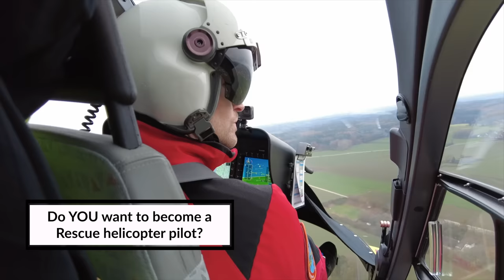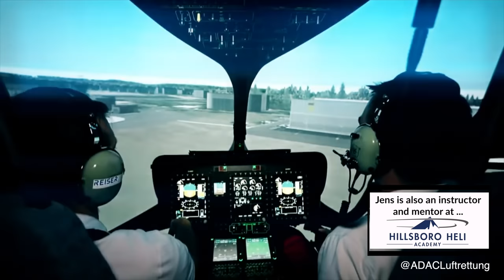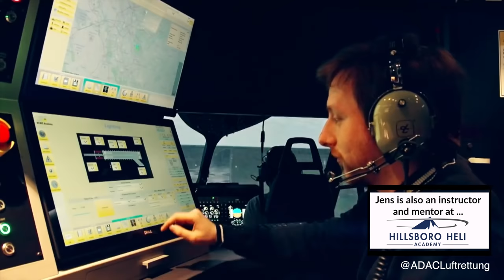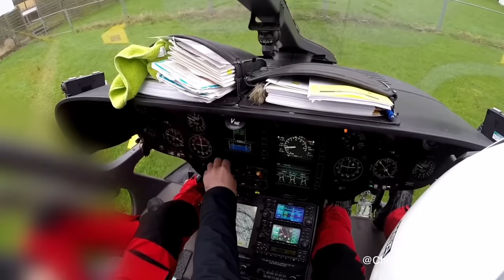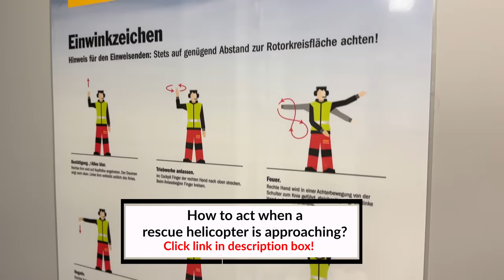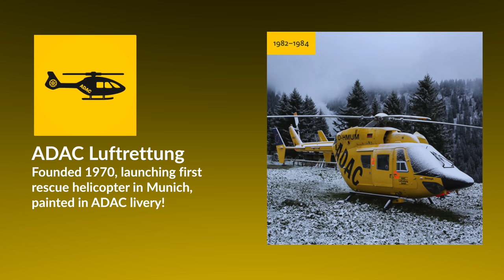Interview on how to become HELICOPTER PILOT? Captain Joe and ADAC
00:00 Introduction
01:03 Brief intro about yourself
01:26 What made you want to become a helicopter pilot
02:00 When was your first flight in a helicotper?
02:18 Where did you start your training?
02:51 What was your military training catered to?
03:19 What was the first helicopter you flew?
03:59 Where did you gain your flight hours?
04:42 Where do you sit as a copilot?
05:16 Which typeratings do you have?
05:50 What further qualifications do you have?
06:18 What does your day look like?
06:57 In what type of weather can you operate your helicopter?
07:35 Is it a single pilot operation?
08:31 Can you land anywhere where you want?
09:33 Can you land in someones garden?
09:58 What was your most interesting landing spot?
10:41 What are the dangers of landing on a highway?
11:27 How large is your operational area?
11:49 How quick is your response time?
12:40 How do you establish communication with ground crews?
13:27 Are there helpful hand signals by first responders?
14:11 How many flights do you commence every day?
14:30 Do you have to refuel after each flight?
15:02 Why are all rescue helicopters called Christoph?
15:51 How many "Christophs" are there?
16:04 Can you explain the construct of the ADAC Luftrettung?
16:38 Outro

In today’s video I had the great privilege to interview Jens, who is a rescue helicopter pilot on the beautiful Airbus H145, based in Ulm for the ADAC Luftrettung.
As I don't know to much about "How to become a rescue helicopter pilot", I put together your sent in questions and asked the professionals myself!

I hope this video gives you some great insights on how to become a helicopter pilot and what it is like to fly rescue missions with this beautiful aircraft!

Two more ADAC videos are in the making!
I hope you enjoyed this video and learned a little aviation fact for today! More to come tomorrow!
Joe